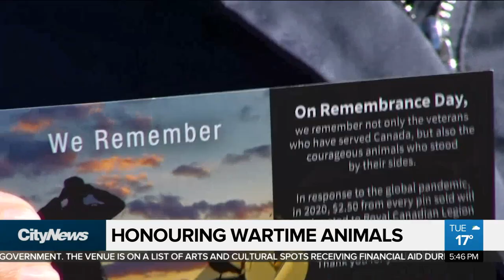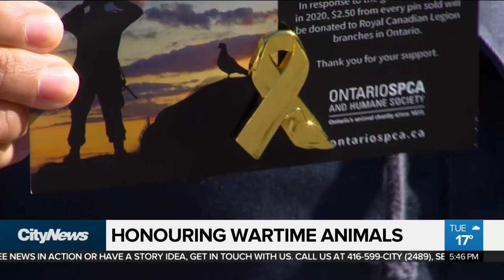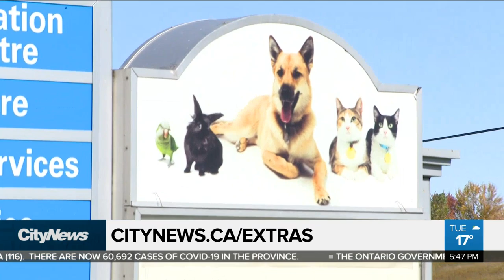Pin honouring wartime animals unveiled ahead of Remembrance Day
The Ontario SPCA is offering a pin that can be worn alongside your Poppy in the leadup to Remembrance Day that honours the thousands of animals that served alongside our veterans. Audra Brown explains.